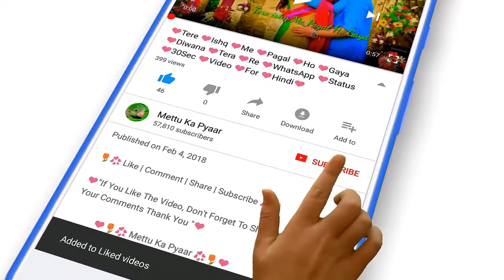Kaise Kate no din new song... (Sharif boy)